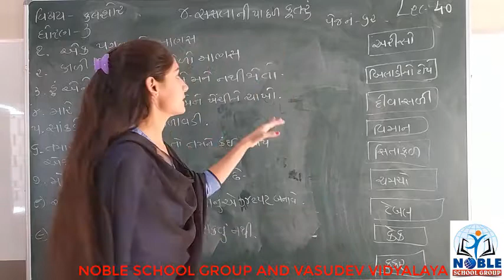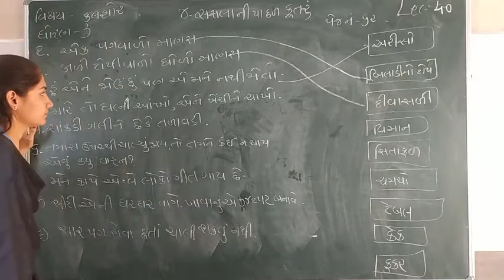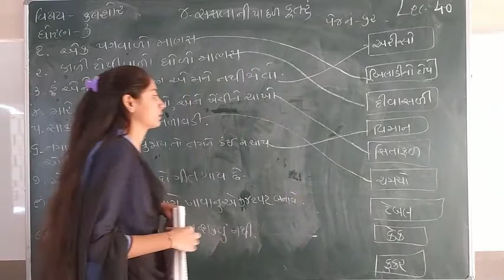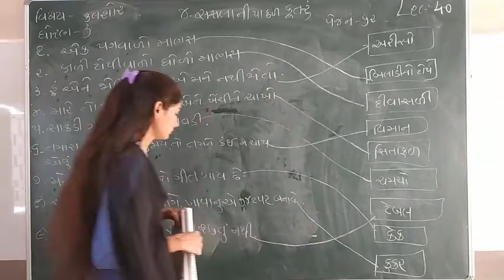Standard 3 Kalsor Lecture 40 By Sonalmadam